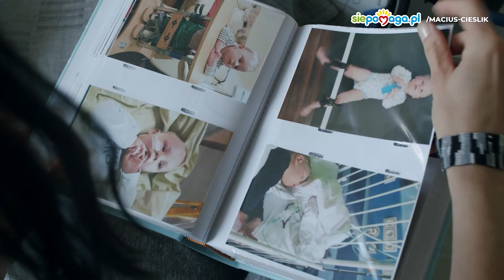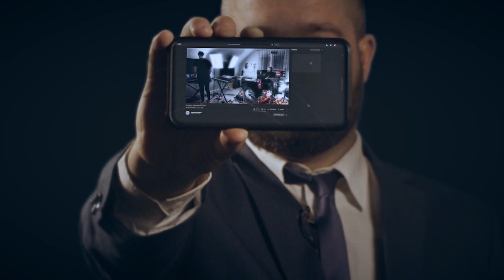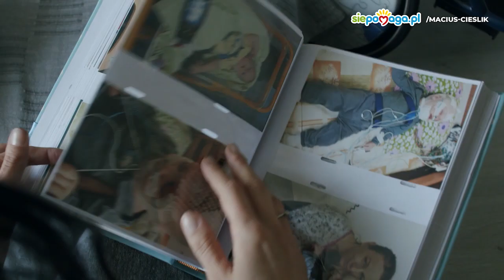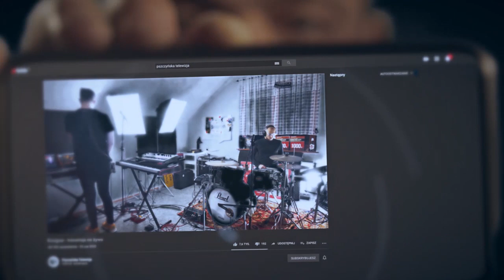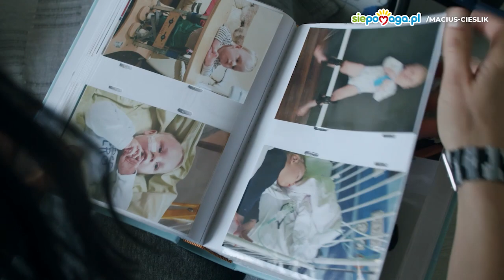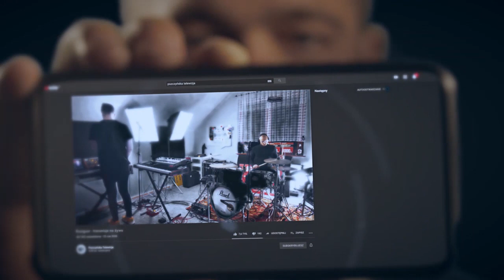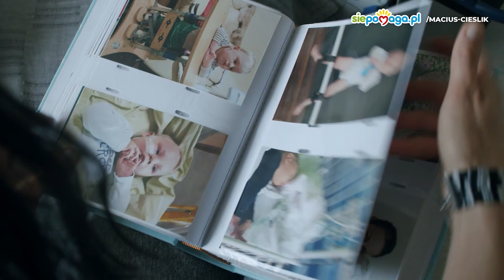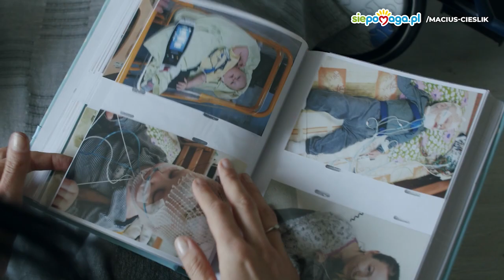GRAMYDLAMACIUSIA 9 XI 2020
Koncert stanowi wsparcie dla zbiórki funduszy na terapię genową dla dwuletniego Maciusia Cieślika, który choruje na SMA. Prosimy Was, nie przechodźcie obojętnie obok tej sprawy bo Wasze zaangażowanie może uratować Maciusiowi życie! Niech muzyka będzie podziękowaniem za Waszą pomoc i uwagę! 🤩

1. Karol Ochodek i Stanisław Leśniewski -0:00
2. Asia Nawojska - 29:35
3. Chłodno - 1:02:14
4. Wojtek Szumański - 1:26:44

Kochani pomagający!
Nie zwalniacie tempa w walce o Maciusia i za to Wam dziękujemy! My też nie ustajemy. Gramy dalej i więcej! 🎵🎶
Już w niedzielę wieczorem będziecie mogli posłuchać kolejnego koncertu dla Maciusia 😉
Tym razem wystąpi czterech wykonawców i to nie byle jakich!

Wojtek Szumański
Znany z satyrycznych, dowcipnych i błyskotliwych tekstów, muzyk i youtuber! Człowiek, który potrafi bezbłędnie połączyć kabaretowe poczucie humoru z dobrą muzyką.
Asia Nawojska
Kompozytorka i autorka tekstów, pianistka i wokalistka. Niezwykła, energiczna oraz barwna postać na polskiej scenie muzycznej. Jej promienna postawa w połączeniu z oryginalną poetyką jej twórczości tworzą wyjątkowo spójny i oryginalny przekaz, w którym nie brak powagi ale też wystarczy przestrzeni na błyskotliwe poczucie humoru.
Chłodno
Wokalno-gitarowy przestrzenny duet o minimalistycznym podejściu do formy i przekazu. Ich twórczość to kwintesencja melancholii, w której mnóstwo jest miejsca i treści dla odbiorców szukających chwili refleksyjnego ukojenia.
Karol Ochodek&Stanisław Leśniewski
Towarzyski duet przyjaciół z dwóch na pozór niezwykle odległych środowisk twórczych. Sprawdźcie co się stanie gdy za piosenki biorą się muzyk-poeta wraz z zawodowym kompozytorem.

Link do zbiórki:
Partnerami koncertu są:
Pszczyńska Telewizja🔥

Do usłyszenia❗